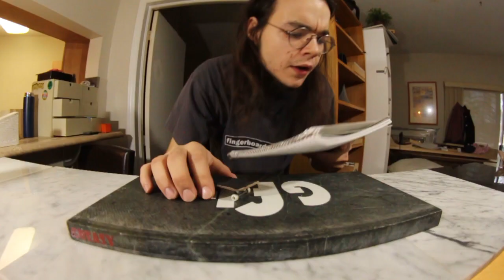Benh's Times : Try Hard Times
Here is a brand New Episode of Benh's Times !
In this Episode:
-I made cake and stained my face with chocolate

-I proved how much of a try hard I can be and tried to land your combos as clean as possible.

*If your question or trick request hasn't been chosen , it's either a trick that is too hard for me
or that your question has already been asked in a previous episode !

Shoutout to my Patreons

Students:
Simon Thibodeau (@fingerskateramp)
Jedd (@jeddwah)

Homies:
Kenneth Greathouse (@keniffg)
Todd Zimmerman (@look_no_toes
Rick
Phillipe Bourguinon (@Kamelprofingerboards) ,
Guillaume Larose (@fingerskateramp)
Jana Kemmer (@jana.klar.fb)
Alex "TechDucks" Castro (@techducks)

Music from
Toejam & Earl OST
Grand Turismo 4
Sonic Chaotix
Elix